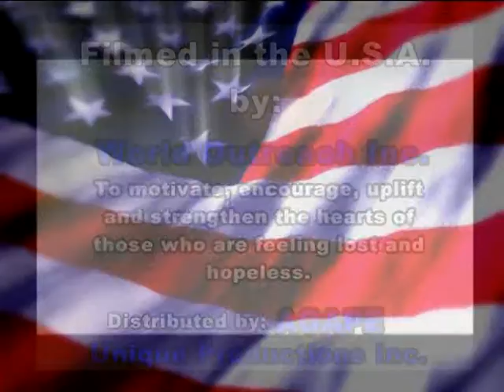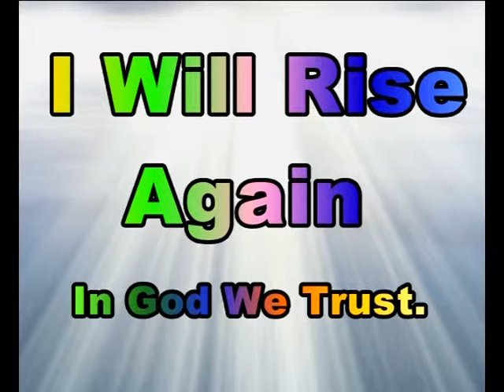Intro Final FF.m2p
I will rise again Intro only, 3 minutes, 44 seconds long